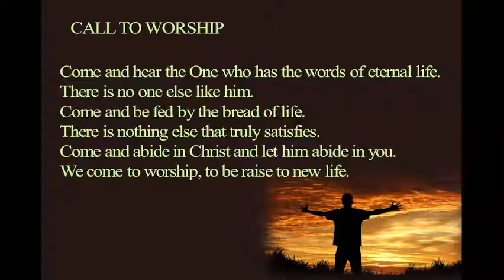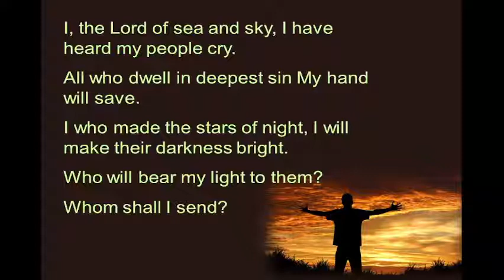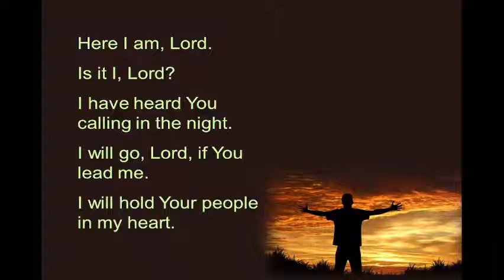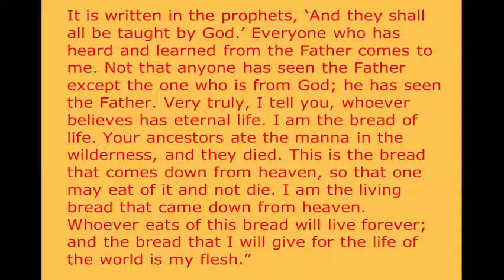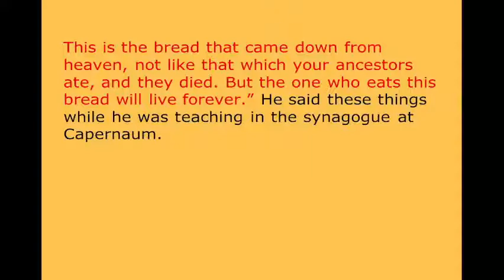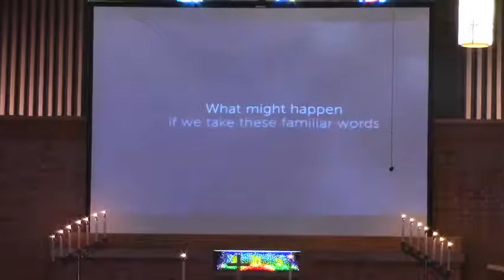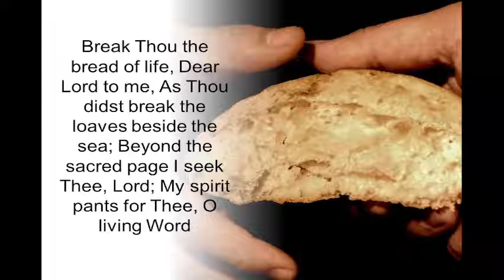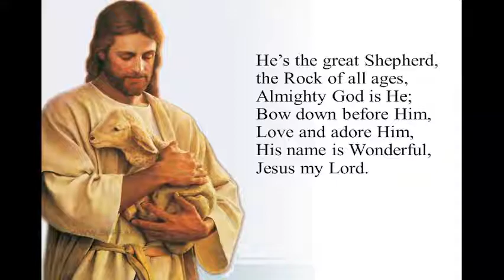February 13th Worship Service